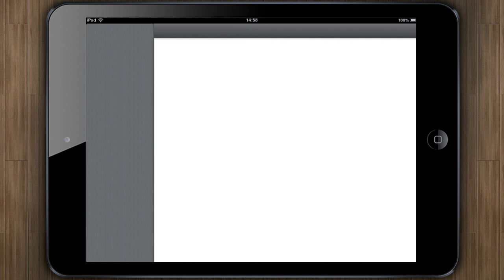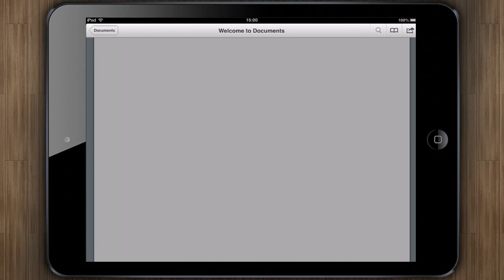Documents by Readdle [iPad] Video review by Stelapps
Cada cosa en su lugar, y en Documents, ¡Todo bien organizado!

¿Has deseado alguna vez poder acceder a todos tus archivos desde una misma aplicación? Siempre me ha dado rabia que en función del documento que quiero utilizar me toca abrir una app distinta. ¿No sería mejor tenerlo todo en un mismo lugar organizado en carpetitas? Pues sí, por eso con Documents yo lo tengo todo mucho más accesible.

Ventajas
Es siempre gratis
Es una app muy buena
Incluye sincronización
Abre y almacena cualquier tipo de archivo (doc, pdf, audio, imagen). Reemplaza los lectores de pdf, de documentos, reproductores de música, etc.
Permite hacer anotaciones, cambiar modo de vista y la fuente.

Desventajas
¡Ninguna!

All-in-one File Viewer!

Have you ever wished you could access all your files from a single application? I've always been angry that according to the document I had to use a separate app. Wouldn't it be better to have everything in one place organized in folders? So does Documents by Readdle, an app where everything is in one place.

Advantages
It is always free
Great quality app
Sync with iCloud, Dropbox, Drive...
Open and store any type of file (doc, pdf, audio, image). Replaces pdf readers, documents, music players, etc..
Edit text files, add annotations, listen to music

Disadvantages
None!